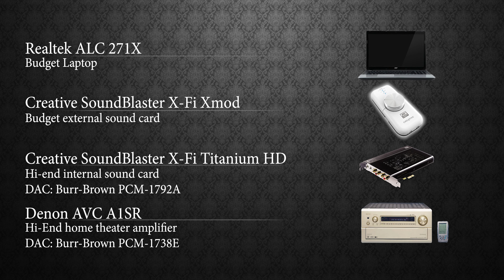Budżetowe karty dźwiękowe vs Hi-End - porównanie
Urządzenie rejestrujące: Creative X-Fi Titanium HD
Źródło: Tidal Hi-Fi
Częstotliwość próbkowania: 44100Hz
Czysty bit-perfect, wszystkie karty ustawione w trybie bezpośredniego dostępu do urządzenia.